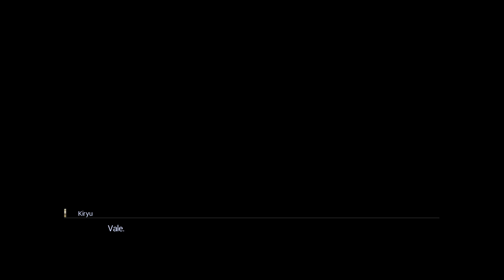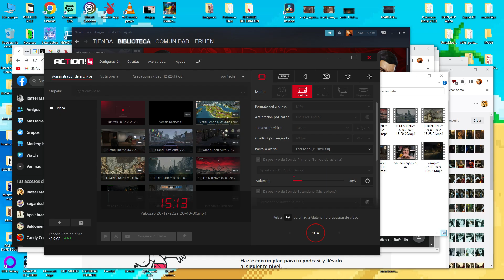YAKUZA 0 - EP 50 - Explorando la ciudad